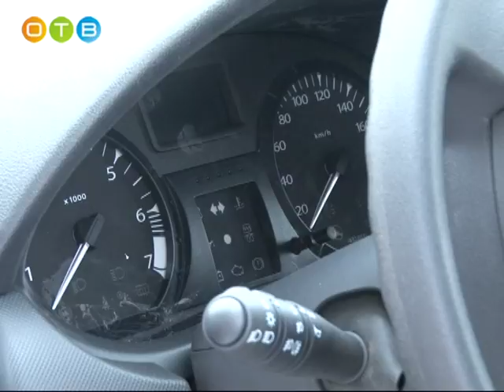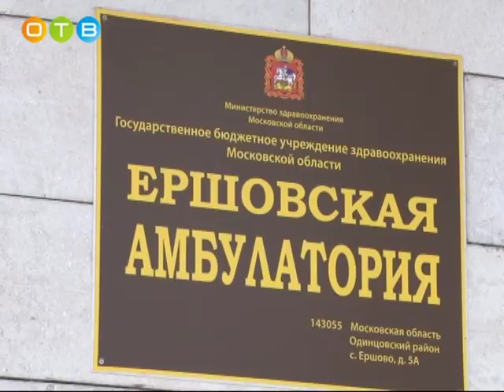Новый автомобиль для Ершовской амбулатории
В конце прошлого года сотрудники Ершовской амбулатории попросили депутата Мособлдумы Дмитрия Голубкова помочь приобрести спецавтомобиль для оказания неотложной помощи пациентам. Уже в январе машина была пЕредана врачам и заступила на дежурство.